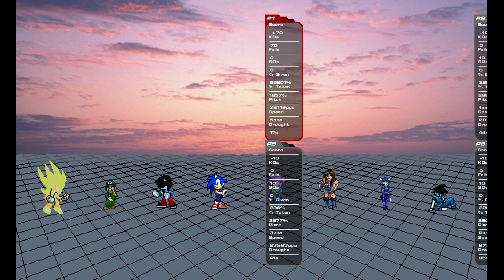SSF2 Project B Patch 9: Hyper Perfect Nazo Gameplay